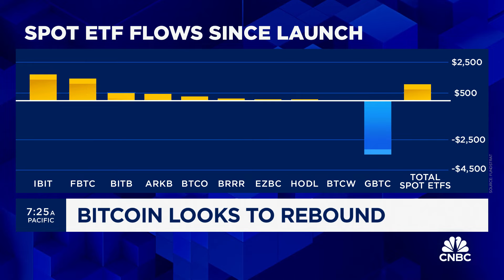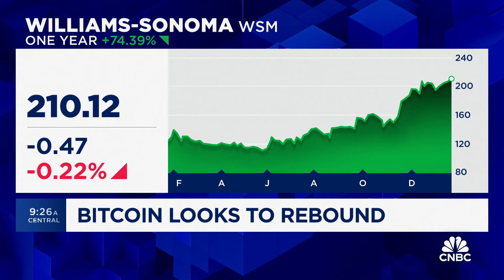Bitcoin looks to rebound